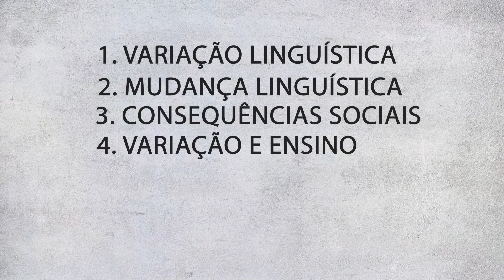Variação linguística e ensino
Em cinco módulos, Marcos Bagno apresenta os conceitos fundamentais da variação e da mudança, bem suas consequências para um ensino contemporâneo de língua materna.
Os módulos são:
(1) Variação
(2) Mudança
(3) Consequências
(4) Variação e ensino
(5) O que ensinar
Diante da dificuldade geral de trabalhar esses conceitos em sala de aula e considerando que a ideia de uma língua homogênea, pronta e acabada não pode ser mais levada em conta já que todos já nos demos conta de que a língua apresenta variação constante, “Variação linguística e ensino” se apresenta como excelente ferramenta para todos os professores e estudantes que queiram aprender como enfrentar a variação linguística em sua abordagem gramatical da língua.